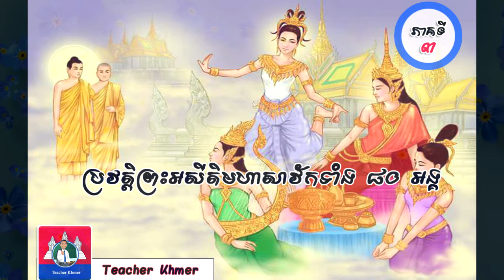37.ប្រវត្តិព្រះអសីតិមហាសាវ័កទាំង ៨០ អង្គ